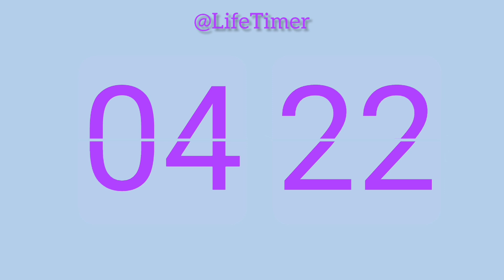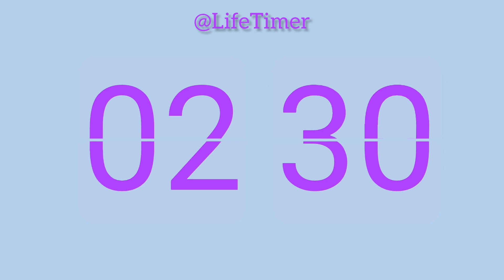9 Minutes Countdown Timer with Ticking Sound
9 Minutes Countdown Timer with Ticking Sound